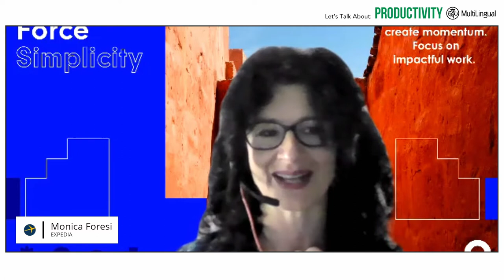Productivity | Season Series: Panel 2 | Winter 2021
The ultimate goal of productivity is to accomplish your tasks faster but without sacrificing quality. This can be achieved in our work through so many different methods, depending on what type of person you are and what works best for you. But how do we adapt all our normal ways of being productive in the localization industry in the age of remote work and a global pandemic? In this second panel of the MultiLingual Winter Series, Diego Cresceri (Creative Words) hosts a discussion on the topic of productivity, with panelists Monica Foresi (Expedia), Alessia Felici (Ingka Group) and Luciana Vecchi (Amazon). Hear from these language industry experts to get their input on shifting your goals and focus to maintain a good work ethic and trust amongst employees while working from home.

to catch up with the latest news of the language industry.

Panelists

Monica Foresi
Monica leads a team of localization experts at Expedia Group creating and localizing content for multiple brands in a fast-paced environment. In her role she drives programs for quality initiatives and oversees her team’s operations. In her spare time, she enjoys long walks with her dog.

Alessia Felici
Alessia is an ICF approved executive & team coach. She is a certified Scrum Master and Agile Leader with 15 years of experience in People’s and Operations Management in the localization industry. Alessia owns and drives the localization strategy across 30 countries at the Ingka Group within IKEA supporting and enabling our +30 markets as a global group function.

Luciana Vecchi
Luciana has over 20 years’ experience of building, leading, and transforming global cross-functional teams to accelerate growth at medium and large technology companies such as Specialized Bicycles, Adobe Systems, NetApp, Pure Storage, and now, AWS. With a background in Economics and International Business, Luciana has successfully transitioned between different industries and leadership roles.

⏲️ Timestamps
00:00 - Welcome
02:09 - Alessia Felici
02:54 - Monica Foresi
04:19 - Luciana Vecchi
06:39 - What is productivity?
11:46 - Company culture and productivity
19:01 - Personal time
22:36 - Happy employees are productive
27:09 -Working remotely
37:56 - COVID & closeness
39:09 - Over working?
46:13 - Motivation
55:55 - Productivity vs creativity
1:02:52 - Tools
1:06:14 - Post COVID world
1:17:25 - How to measure productivity?
1:22:24 - Talent management
1:25:03 - Project management
1:26:43 - Closing remarks